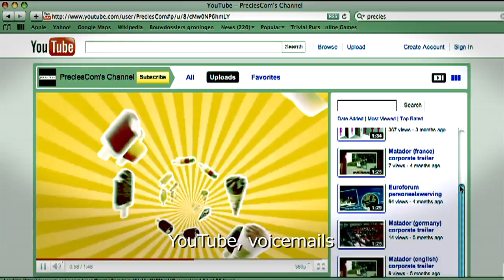CorporateTrailer - Results in Business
Door CorporateTrailer ©

Bedrijfsfilms in de vorm van een trailer, met flitsende beelden en een kernachtige boodschap, die uw doelgroep raakt en in beweging zet.
Results in business!

Met deze trailer hebben wij de Silver Dolphin gewonnen in de categorie Marketing Communicatie, tijdens het galadiner van de Cannes Corporate Media &TV Awards

Precies! Communications